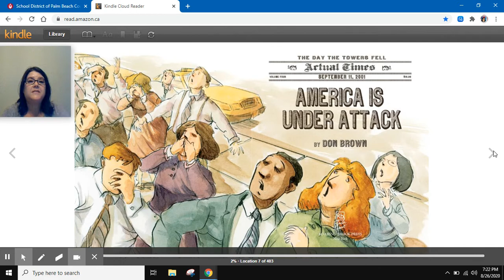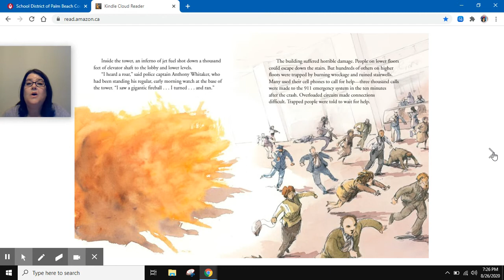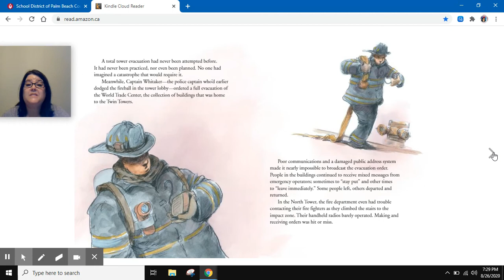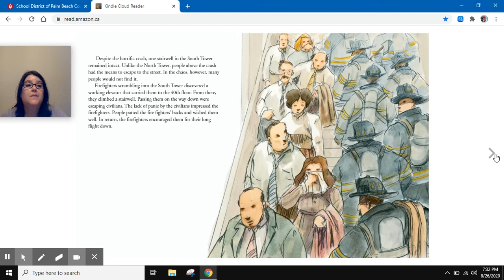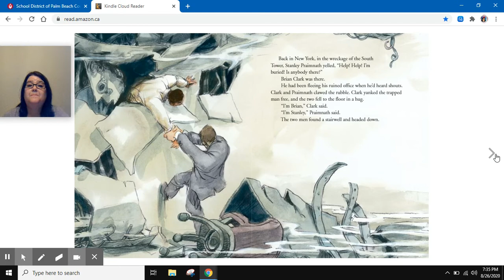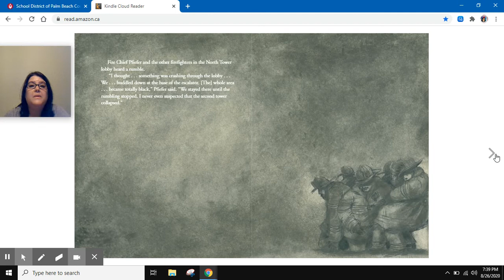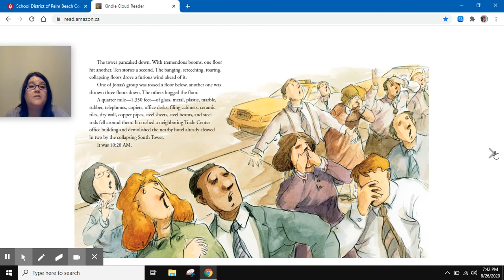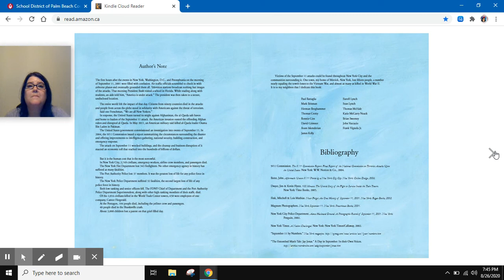America is Under Attack/ 9-11